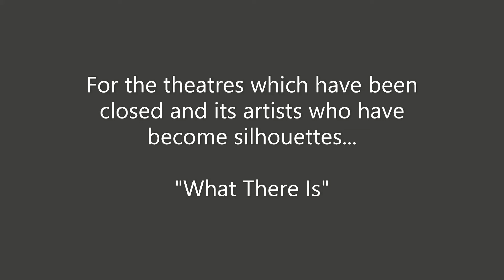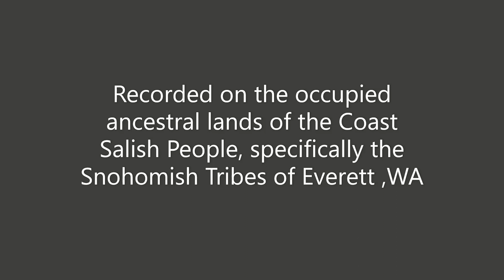What There Is -- a dance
Created for the Hearts for the Arts Telethon benefitting theatre companies in the greater Evansville Indiana region 2021.

"I know all too well the difficulties that can fall into the laps of artists to coddle and care for. We have shouldered this mantle for countless generations before and will continue to do so long after our time: to speak to the world of all there is inside of humanity regardless of what seems to be the world about us--whether the most abiding and calming of circumstances or the most ravenous and heinous, artists allow for the resiliency of the human spirit to prosper when others have deemed the soil of growth infertile.
I could never write eloquently enough nor volumes equal in gratitude for what I owe to the theatres, artists, performers, educators, painters, poets, dancers, stage workers, custodians, ...and the list is seemingly endless. a whole community from the Tri-State.
It was through the theatre in particular that a little queer boy from the middle of cornfields who felt so small and isolated was able to meet with the bigness inside of himself, and was able to see the brilliantly radiant display of the people of this world...My first moments of this journey were on a 3/4 thrust stage in a Community College holding onto the back of a chair for ballet before getting ready to tap...so many studios throughout the greater Evansville region became a home when I was homeless, and I could still walk the tunnels of the Victory with my eyes shut to this day, I'm sure.
I became capable of travelling and exploring cultures I only read about, learned new languages, found out that though it is not always easy--compassionate empathy is always the key, I climbed literal mountains and forded literal streams, saw windmills and stars, lived every scope of humanity...because of the arts.
I know that life isn't easy, for so many that is especially true now, but this is why it is paramount that we all continue to support the arts wherever we find ourselves, however we can, for all that we are able to do to that end... because there are still so many crevices in the hearts of humanity to be explored, so many songs of joy and sorrow to be sung, and so many people that need that special place where we can look beyond the veil for a moment and see deeper into ourselves and the world around us. The arts bring us back to ourselves and by doing so bring us more fully into the world we see around us. They build where other causes tear down. They inspire where inspiration has been lost.
It is my most sincere wish that you all never lose that inspiration, and the community of remarkable humans who have brought that inspiration to others flourishes for countless generations more."